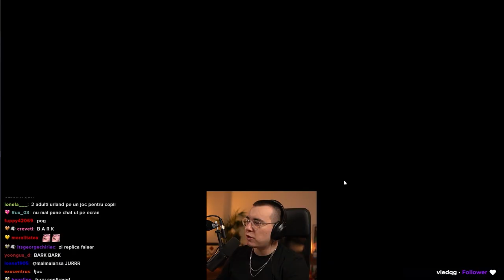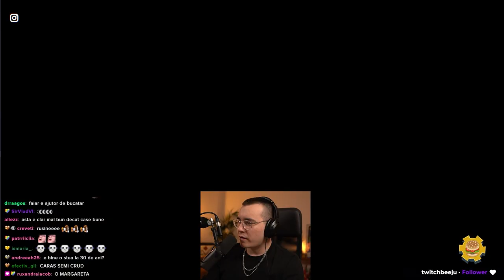DE CE M-AM CERTAT CU ZLĂVOG (Overcooked 2)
Faiar si @ZlavogLIVE au rupt prietenia din cauza jocului Overcooked 2, o experienta haotica care transforma orice bucatar de weekend in Gordon Ramsay cu spume la gura.

TWITCH ►► (live în fiecare marți, joi și sâmbătă de la 20:00)